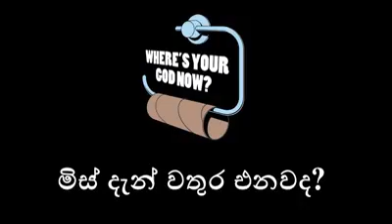Sinhala call pranks ටැප් එකේ වතුර එනවද 😂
හායි, මට ඔයාගෙන් පොඩි උදව්වක් ඕන. මේ මගේ අලුත් Youtube Chanel එක 👇
Thankyou  🙏